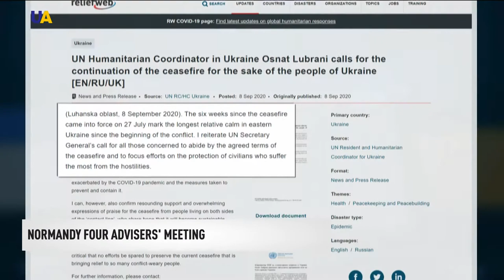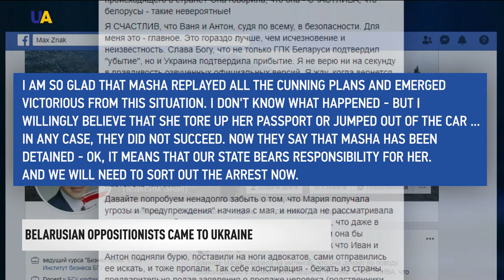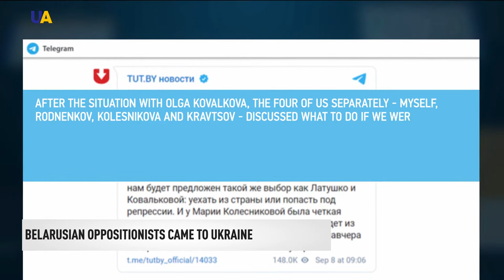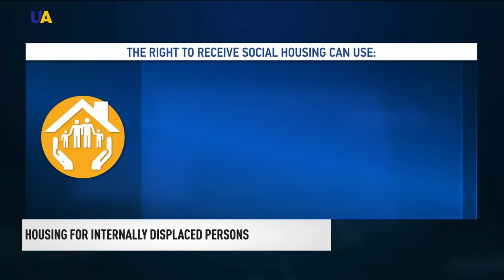UA|TV news September 8, 2020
Covid-19. A new anti-record has been set in Ukraine

Advisers of the Normandy Four countries' leaders will meet on September 11

Belarusian opposition activists Ivan Kravtsov and Anton Rodnenkov arrived in Ukraine

The state approved the procedure for providing social housing to the internally displaced persons. Who will be able to get their new homes and what documents to submit?

Wooden toys and a famous local pie - may be included into the list of intAngible cultural heritage of Ukraine. Unique techniques and recipes have been cherished in the YAvoriv district of the Lviv region, for several centuries